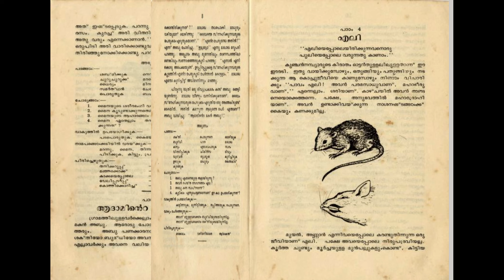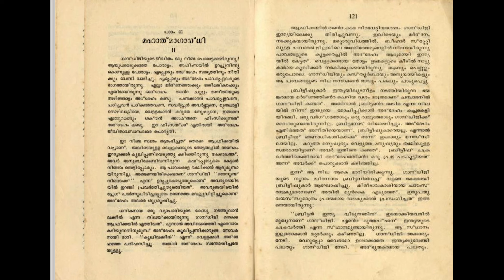കേരളപാഠാവലി 1980's മലയാളം സ്റ്റാൻഡേർഡ് 3 📚 Kerala Pathavalai Malayalam Old Textbook 📚 Class 3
📚📚 An old and rare textbook of Class 3 named കേരളപാഠാവലി published in 1981 📚📚

പാഠം 1. അമ്മയോടു പറയാൻ
പാഠം 2. മൈന - ക്ലാ ക്ലാ ക്ലു ക്ലൂ, അതാ മുറ്റത്തൊരു മൈന...
പാഠം 3. ആദാമിന്റെ മകൻ അബു
പാഠം 4. എലി
പാഠം 5. പറക്കും ഞാൻ
പാഠം 41. മഹാത്മാഗാന്ധി